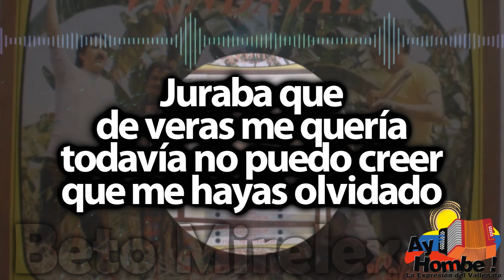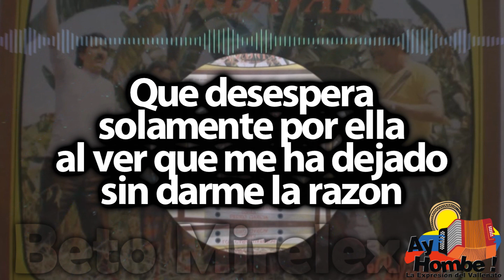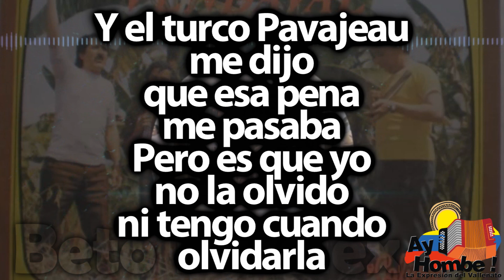Noche clara- Los Cañaguateros (Con Letra)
Titulo: Noche clara
Voz: Pedro Garcia
Acordeón: Florentino Montero
Compositor: Freddy Molina
Ritmo: Paseo
Álbum: Vendaval
Año: 1974

Letra:

Voy a contar
lo que no presentía
aquella clara noche
que triste vi correr

Hoy sus recuerdos
me matan todavía
yo no puedo olvidar
a quien supe querer

Paso la noche
mi corazón latía
morí con ansiedad
de tenerla a mi lado

Juraba que
de veras me quería
todavía no puedo creer
que me hayas olvidado

Cuantos días
llevo sin verte
que no se por Dios
si vivo
Por que me cambias
la suerte
si mal hombre
yo no he sido

Y el turco Pavajeau
me dijo
que esa pena
me pasaba
Pero es que yo
no la olvido
ni tengo cuando
olvidarla

Para San Diego
me fui a los pocos días
con amigos de parranda
y yo con mi tristeza

Y aquellos verso'
canta'os por Leandro Diaz
hicieron mas hiriente
esos recuerdos de ella

Y ni los cuentos
buenos de Andres Becerra
pudieron alegrar
mi triste corazón

Que desespera
solamente por ella
al ver que me ha dejado
sin darme la razon

Cuantos días
llevo sin verte
que vivo
Por que
me cambias la suerte
si mal hombre

me dijo
que esa pena
me pasaba
no la olvido
ni tengo cuando
olvidarla

No me interesa
que brillen las estrellas
ni que salga la luna
si tu no estas conmigo

Hice de esta noche
de todas las mas bella
tampoco si el ahijado
no aprecia a su padrino

Ni si Colombia
pelea con Venezuela
y al presidente actual
le dan golpe de estado

Ni mucho menos
si la gente comenta
diciendo que por ella
soy hombre fracasado

Cuantos días
llevo sin verte
que vivo

me dijo
que esa pena
me pasaba
no la olvido
ni tengo cuando
olvidarla

HD
Clasicos
Grandes Exitos
Festival Vallenato
Colombianas
Vallenato con Letra
Completo